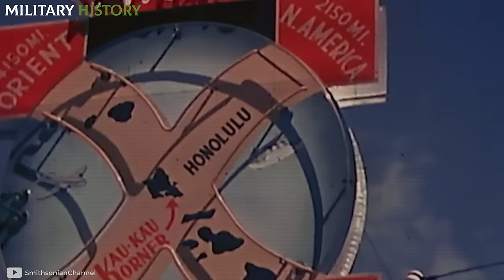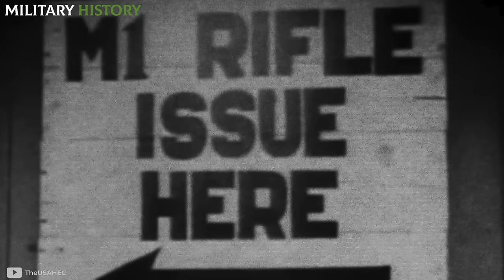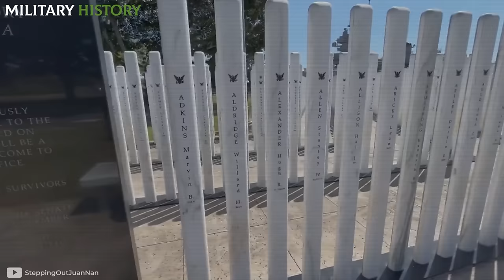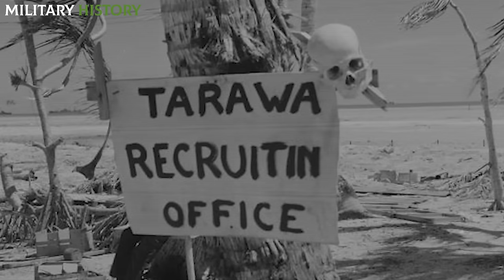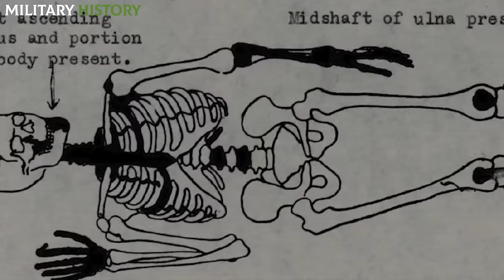What they NEVER told you about the C0RPSES of PEARL HARBOR in World War II!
The offensive on Pearl Harbor was as surprising as it was lethal; December 7th went down in American history as one of the darkest days, with a total of 2,403 dead and thousands injured, many of whom were completely incapacitated to continue their military careers.